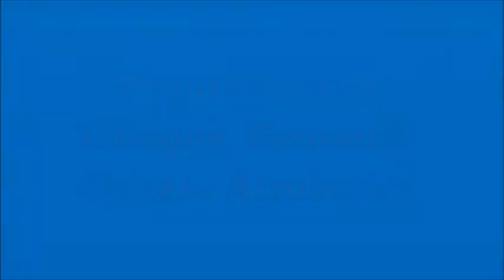Phantasialand - Cologne, Germany - Chinese Acrobatics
This was taken at the China Town in Phantasialand.